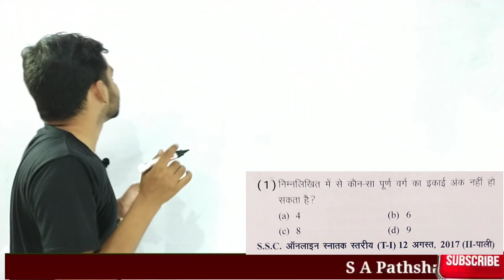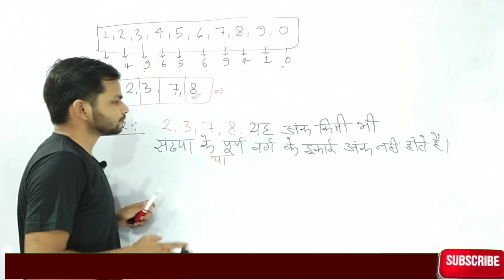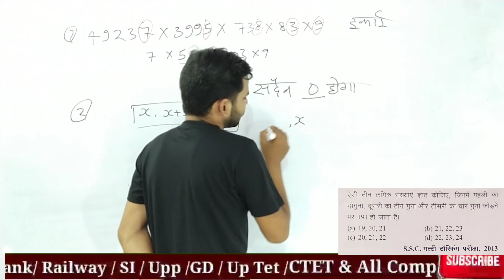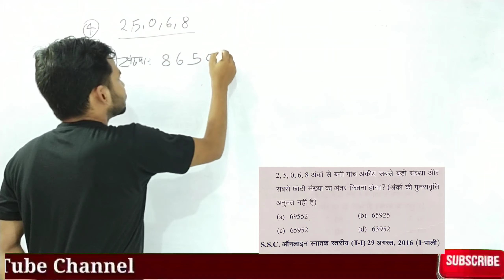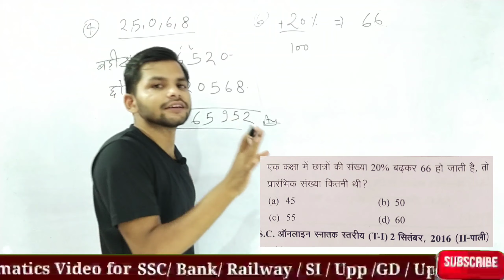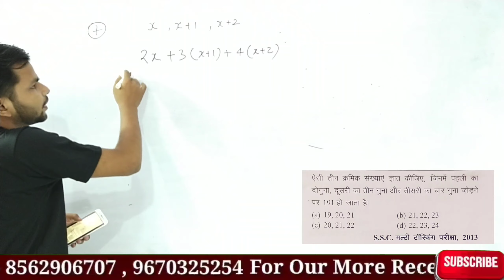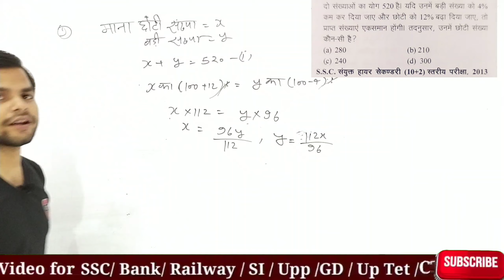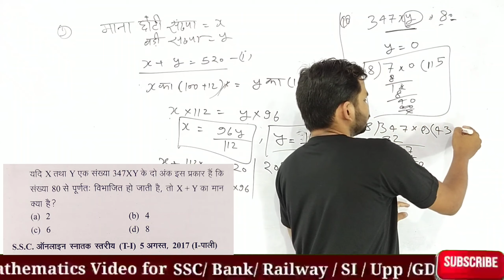SUNDAY SPECIAL -1(ONE DAY EXAM IMP. PREVIOUS YEAR QUESTIONS) Shailesh Yadav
Hi
I am Shailesh Yadav

About this video- परीक्षा में  पूछे जाने वाले महत्वपूर्ण प्रश्न
BACK TO BACK 10 QUESTIONS (PREVIOUS YEAR ALL ONE DAY EXAM QUESTIONS)
Covered Topics -
NUMBER SYSTEM
PERCENTAGE